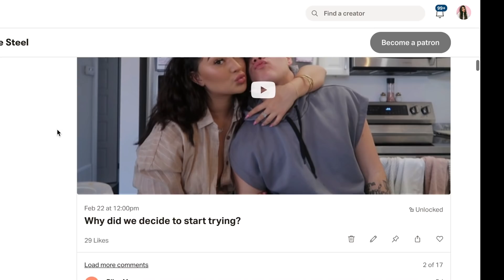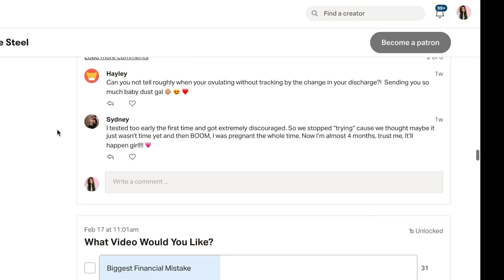I got beat up PRANK on GIRLFRIEND!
Velour Eyelashes:
USE CODE "KARLEEVELOUR"

FabFitFun BOX
Code: "KARLEEA"

FashionNova
Code: KARLEE

SC: KarleeSteel